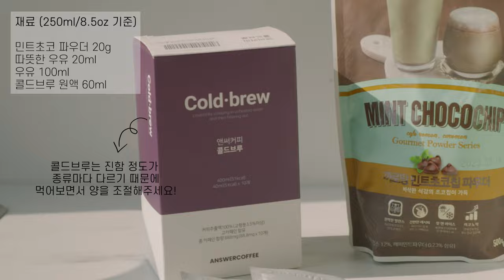롤린 민트초코 콜드브루🥤 간단 레시피!⎮집에서 간편하게 만드는 스타벅스 인기메뉴!⎮홈카페 레시피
순이에요 :)

오늘은 스타벅스의 인기메뉴인
롤린 민트초코 콜드브루 간단 레시피를 소개해보려고 해요 :)

물론.. 반민초파이신 분들은 이 영상을 싫어하시겠지만 ^-^,,
완전완전 민초파이신 분들(저포함..!)에게
간단하게 집에서 즐길 수 있도록 영상을 찍어봤어요!

올 여름 무지 덥다는데.. 우리 다같이 집에서 간단하고 시원한 여름 보내요~.~